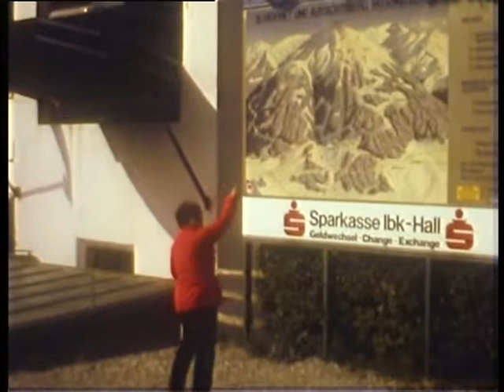vakantie Iggls Oostenrijk Ma en Pa 1978 of 1979